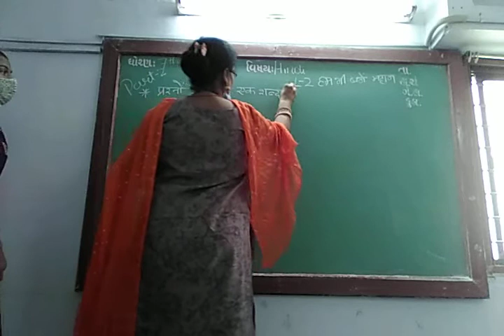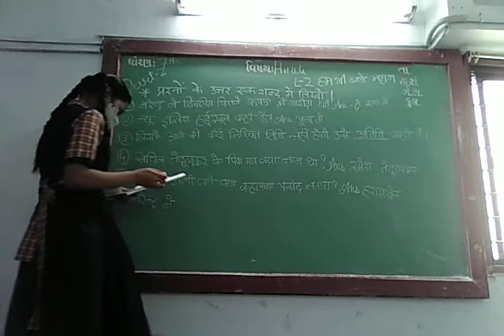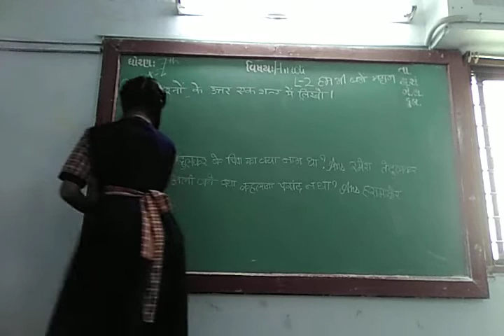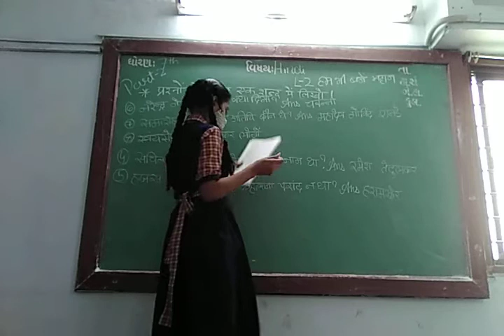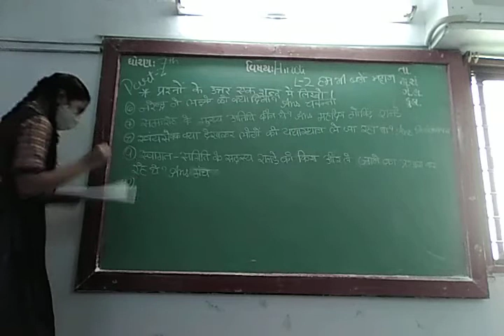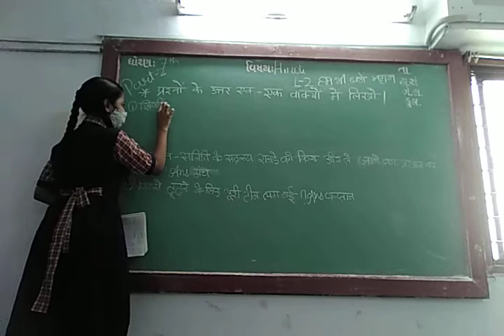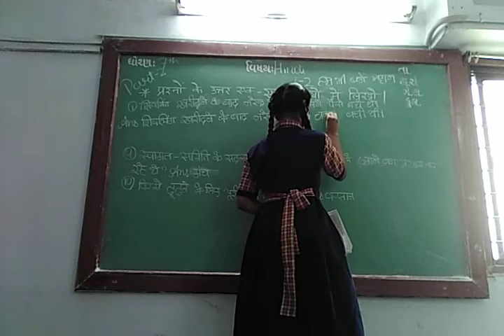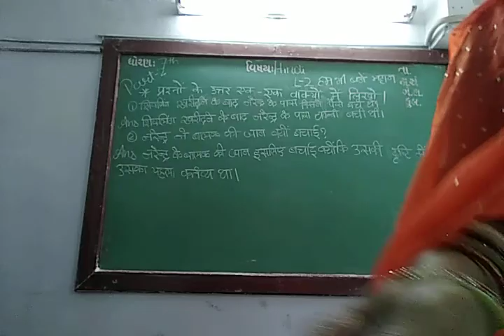ENG MED STD 7 SUB HINDI CH 2 P 2